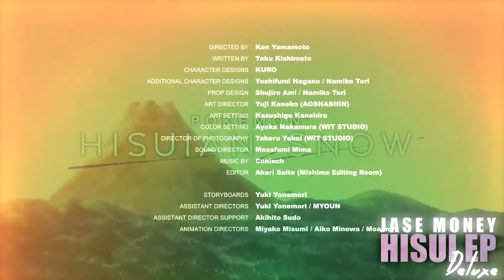ＨＩＳＵＩ [EP] 𝒟𝑒𝓁𝓊𝓍𝑒 - Jase Money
0:15 1) Iceland
 2:15 2) Late Night
4:05 3) Wayward Cave
6:37 4) Heartwood
8:18 5) Obsidian
10:00 6) Ending
11:10 7) Mystery Gift [Bonus Track]
13:11 8) Hisuian Snow Credits [Bonus Track]